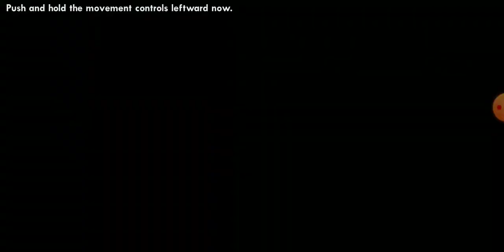Can I completed Barrel Roll Flying School In Gta Sa Part 1